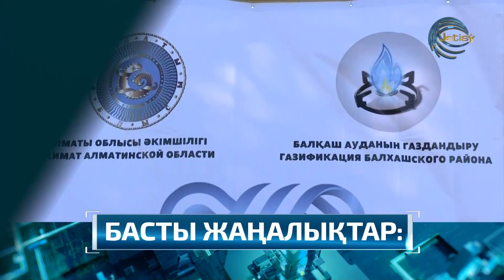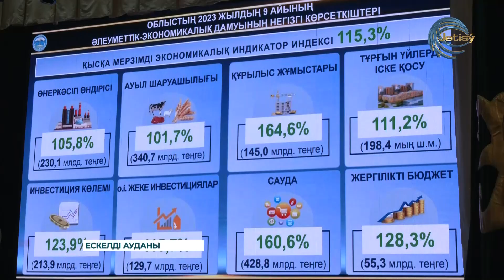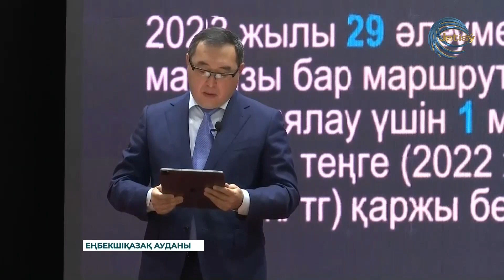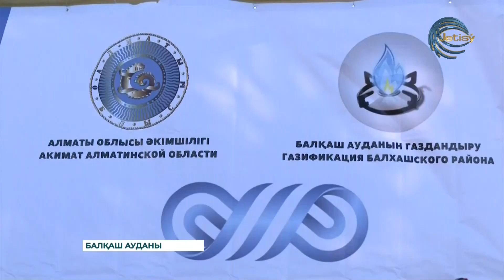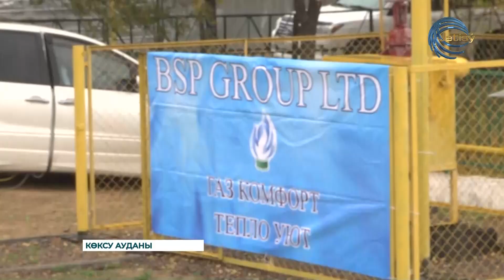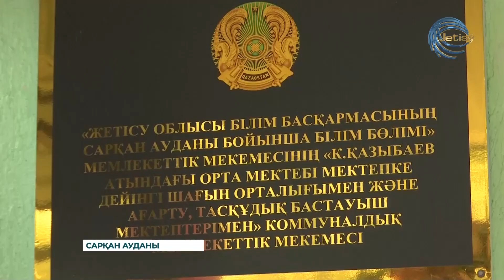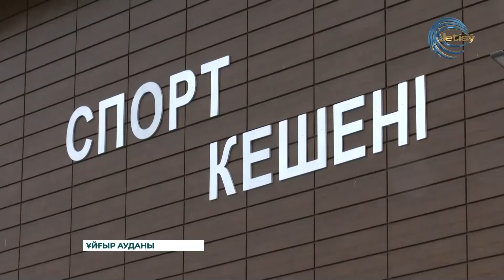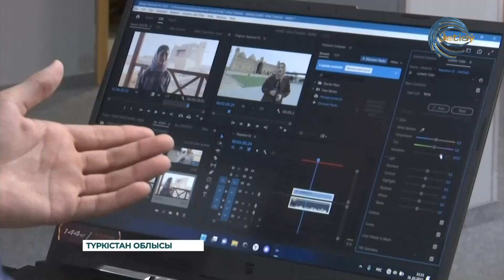АПТА / ҚАЗ / 04.11.2023